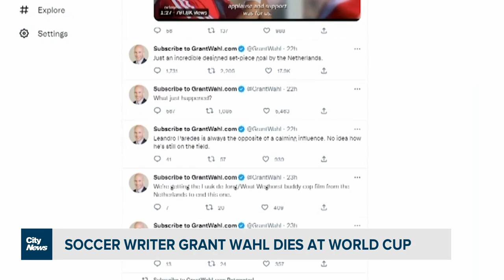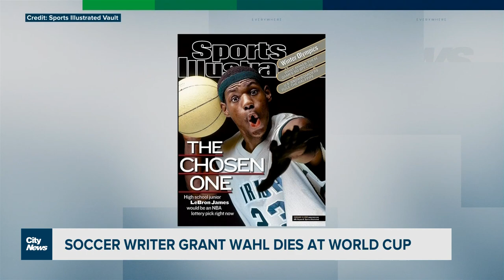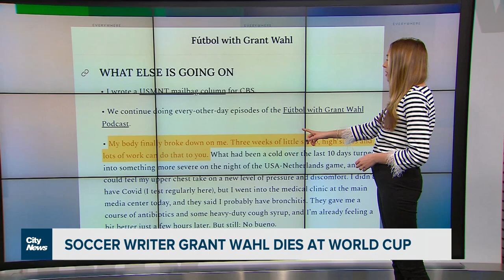Sports world shocked by death of Grant Wahl at World Cup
A prominent American soccer journalist has died while covering the World Cup in Qatar. Caryn Ceolin with what’s known about the circumstances surrounding Grant Wahl’s death.